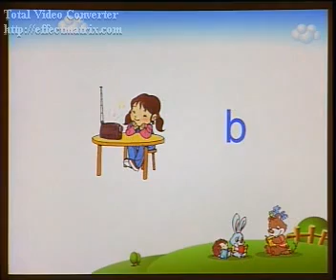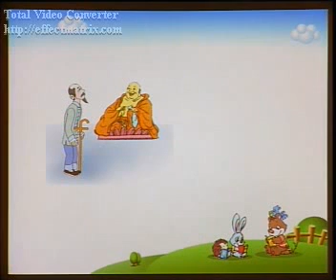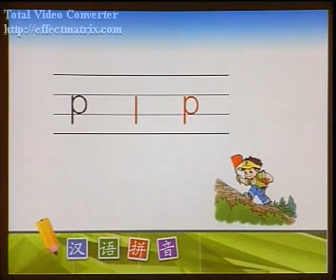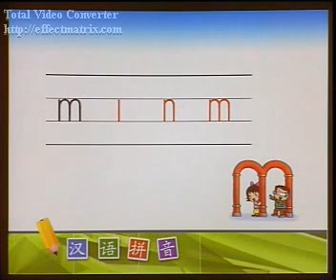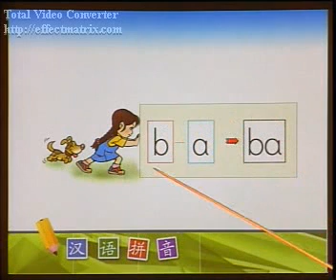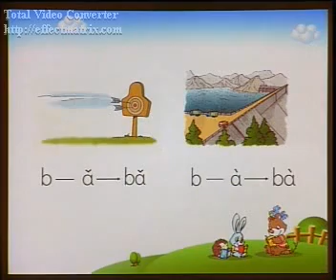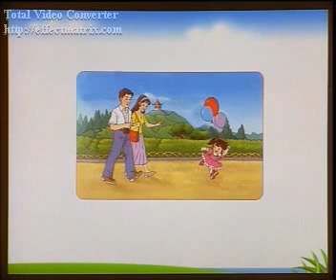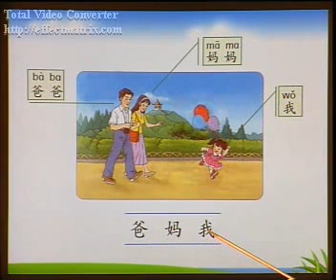Beginner Lesson 3 | Learn Chinese Pinyin with the professional Chinese teacher | HSK 1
The real chinese master teacher teaches Chinese pinyin in this video.
Chinese pinyin is a must-have knowledge in Chinese learning,it's about how to read Chinese correctly.So it's the first step to learn Chinese.
I have made the subtitles.
This video is suitable for beginners in Chinese learning and HSK 1 because it starts from the basic begining and it's easy and slow.
Welcome everyone!